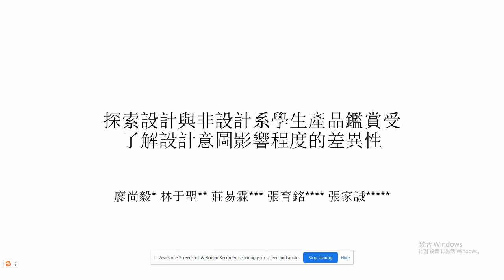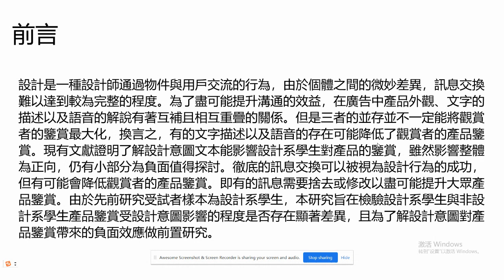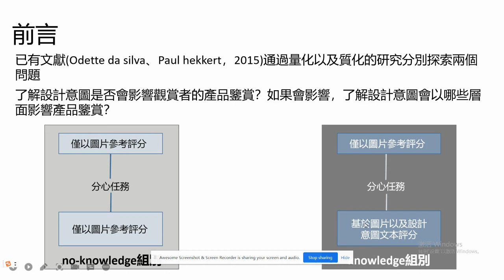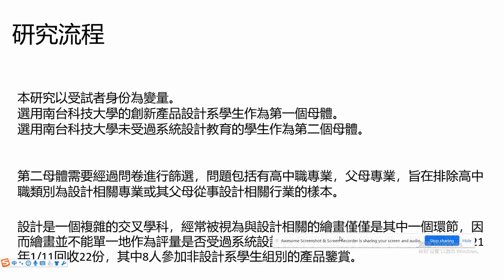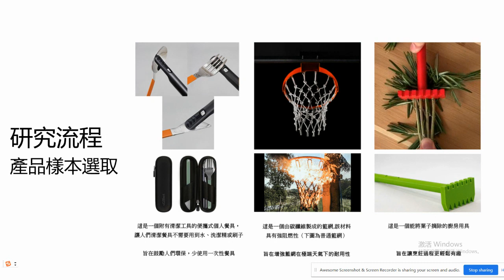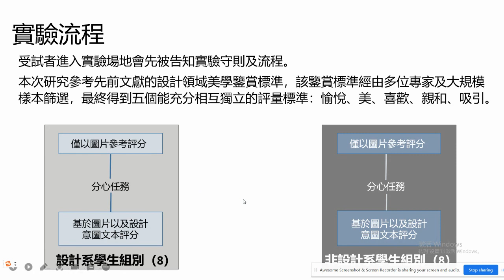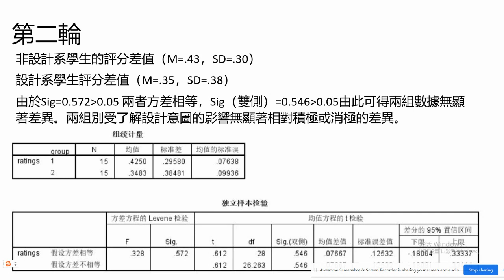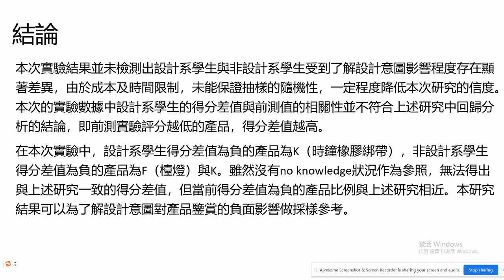50_探索設計與非設計系學生產品鑑賞受了解設計意圖影響程度的差異性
發表人:廖尚毅
作者:廖尚毅、林于聖、莊易霖、張育銘、張家誠
摘要:藝術品鑒賞以及產品鑒賞長期被公認為主觀性的行為，人們對產品的評價誕生於于極其複雜的因素，如評價時的心情，所處的社會文化，家庭背景教育程度等。然而，設計是一個關於溝通信息傳達的學科，人們理解產品的方式不一定會與設計過程中的設計意圖一致，然而了解設計意圖並不一定能將產品鑒賞最大化。已有研究通過質化量化實驗得出了解設計意圖會以三個層面影響產品設計系學生對產品的鑒賞的結論。該研究表明了解設計意圖對產品鑒賞整體有積極的影響，但十五個產品樣本中有兩個產品受到了解設計意圖的負面影響。本研究目的在於探索產品設計系學生與非設計系學生受了解設計意圖影響程度是否一致。本實驗選用的產品來自於Kickstarter均為未推向市場的產品，一定程度保證受試者初次評鑒產品，且實驗分為產品設計系學生和非產品設計系組別，兩者都會對產品進行兩次評分，第一次評分僅展示產品圖片，而第二次評分時有設計意圖文本加以參考。研究結果表明兩組別得分差值的絕對值與得分差值都沒有顯著差異，設計系學生得分差值為負的產品為K（時鐘橡膠綁帶），非設計系學生得分差值為負的產品為F（檯燈）與K。當前得分差值為負的產品比率與上述研究相近。為後續研究了解設計意圖對產品鑒賞的負面影響作採樣參考。